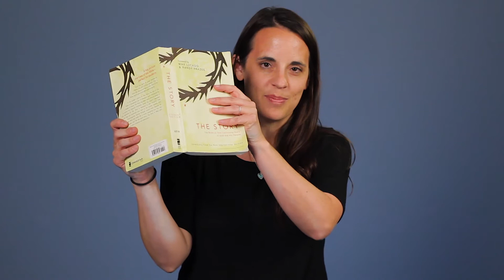The Story - LG Session 8: "From Fear to Faith"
This week, Heidi Kohn discusses how God can use the story of Gideon to help us move from fear to faith.